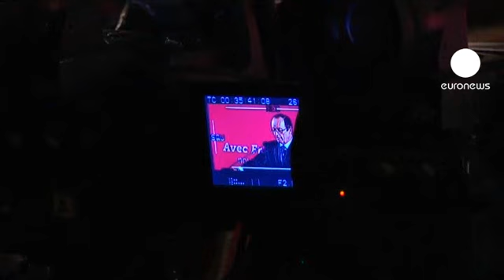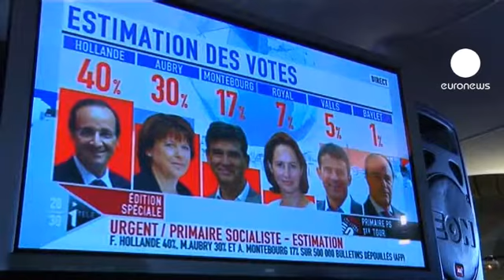Primiaire socialiste: les électeurs de gauche plus que jamais courtisés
Le face-à-face socialiste François Hollande, Martine Aubry s'annonce serré. Rendez-vous est donné dimanche prochain aux deux millions et demi d'électeurs de gauche qui se sont prononcés hier.

L'issue est incertaine, l'électorat socialiste étant connu pour sa volatilité. Cette semaine de campagne et le débat télévisé prévu mercredi soir entre les deux candidats seront sans doute décisif pour désigner le socialiste de la présidentielle de 2012.

Hier soir François Hollande déclarait: